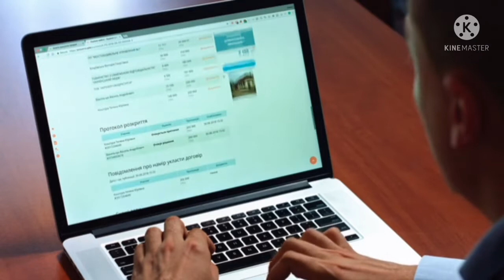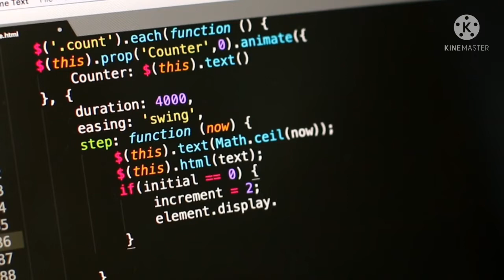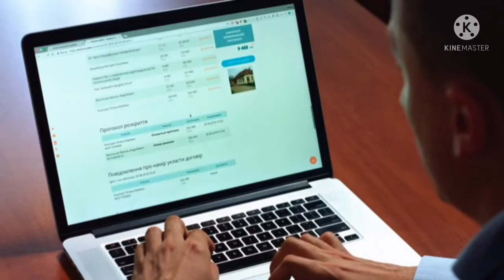bts funny moments funny video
how to make a shorts
how to create shorts channel
shorts how to delete instagram account how to make how to tie a tie how to
how to draw short film telugu short film malayalam short film short video
how to draw a girl short films
free fire short video too short short
funny animal videos train videos
slime videos cat videos scary videos
wwe roman reigns wwe 2022 wwe 2k22
wwe raw wwe whatsapp status status video sad status love status status

more videos and entertainment videos and Best shortss videos and other video